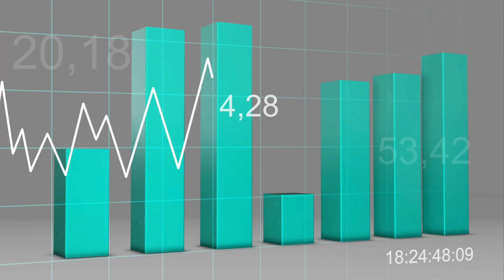Polygon technology analysis and Future of MATIC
Polygon (formerly known as Matic Network) is a protocol and platform for building and connecting decentralized applications (dApps) on the Ethereum blockchain. It is designed to provide fast and cheap transactions, as well as increased scalability and security for dApps.

Polygon utilizes a combination of technologies to achieve these goals, including:
Layer 2 scaling solutions: Polygon uses sidechains, also known as "childchains," to offload some of the transaction processing from the main Ethereum blockchain. This allows for faster transaction speeds and lower fees, as well as increased scalability for dApps.

Ethereum Virtual Machine (EVM) compatibility: Polygon is fully compatible with the Ethereum Virtual Machine (EVM), which means that dApps built on Polygon can use the same smart contracts and tools as those built on Ethereum. This makes it easy for developers to build on Polygon and for users to interact with dApps on the platform.

Proof-of-Stake (PoS) consensus algorithm: Polygon uses a PoS consensus algorithm, which allows users to validate transactions and earn rewards by staking their tokens. This is a more energy-efficient and secure alternative to the proof-of-work (PoW) consensus algorithm used by Ethereum.

One trend that could potentially affect Polygon is the growing interest in decentralized finance (DeFi). DeFi refers to the use of blockchain technology to create financial applications and services that are decentralized and open to all. Polygon has already seen significant adoption by DeFi projects, and this trend is likely to continue in the coming years as more people become interested in DeFi and its potential to revolutionize the financial industry.

Another trend that could potentially impact Polygon is the increasing demand for decentralized solutions in general. As more people become aware of the benefits of decentralization, it is likely that there will be a growing demand for platforms like Polygon that can support decentralized applications.